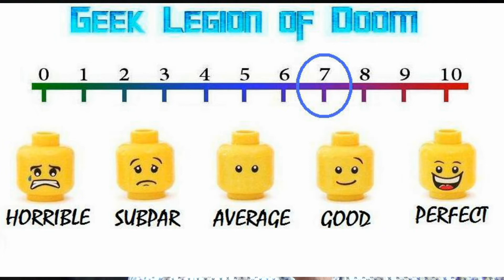ENFORCEMENT ( 2020 Jacob Lohmann ) aka SHORTA Police Action Drama Movie Review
The exact details of what took place while Talib Ben Hassi (19) was in police custody remain unclear. Police officers, Jens and Mike, are on routine patrol in Svalegården's ghetto when news of Talib's death comes in over the radio, igniting uncontrollable, pent-up rage in the ghetto's youth, who lust for revenge. Suddenly, the two officers find themselves fair game and must fight tooth and claw to find a way out.